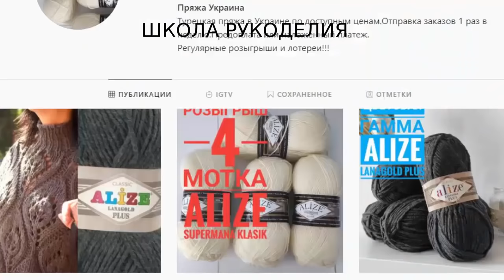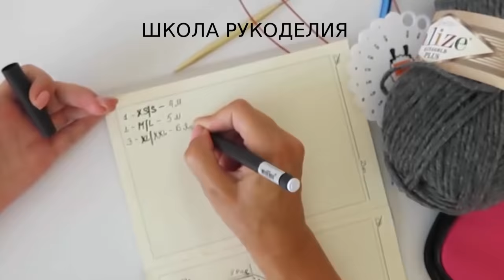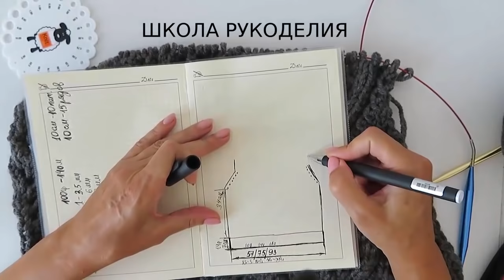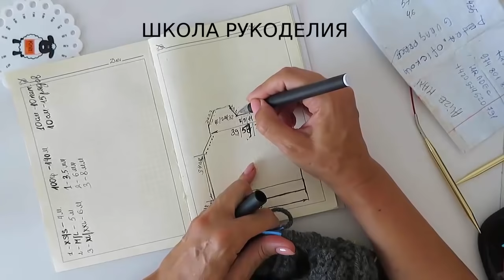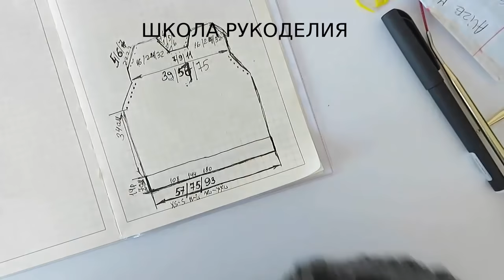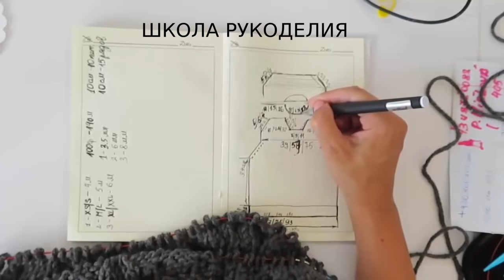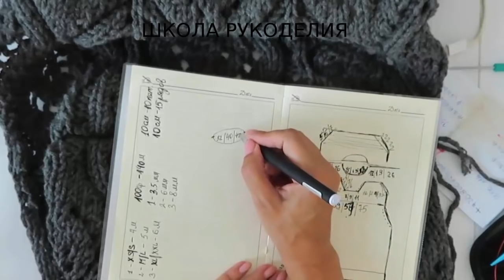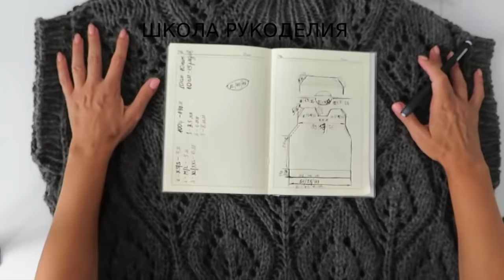ШИКАРНЫЙ ДЖЕМПЕР СПИЦАМИ ПОДРОБНЫЙ МК.ТРИКОТАЖ БРУНЕЛЛО КУЧИНЕЛИ. свитер крупной вязки. новая пряжа.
ШИКАРНЫЙ ДЖЕМПЕР СПИЦАМИ ПОДРОБНЫЙ МК.ТРИКОТАЖ БРУНЕЛЛО КУЧИНЕЛИ

УРОКИ ВЯЗАНИЯ КРЮЧКОМ
свитер крупной вязки brunello cucinelli 2021